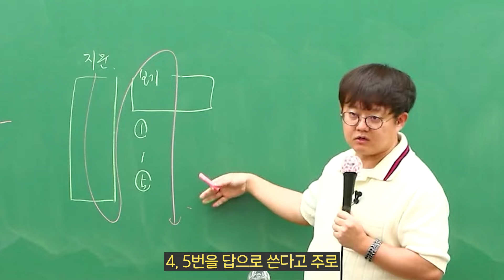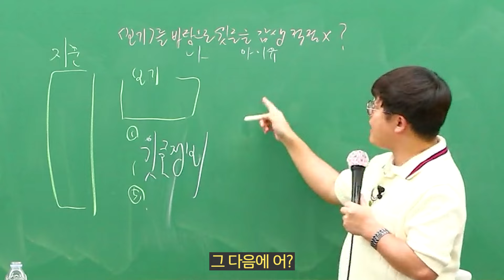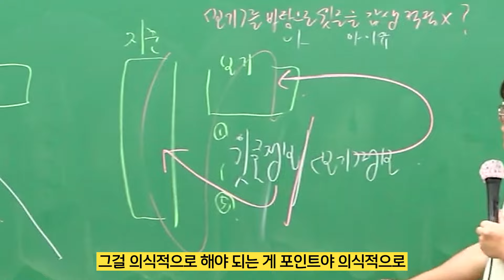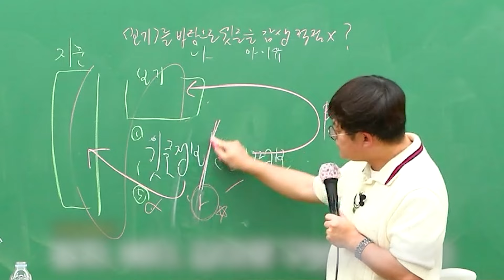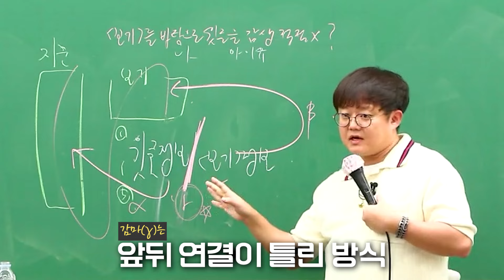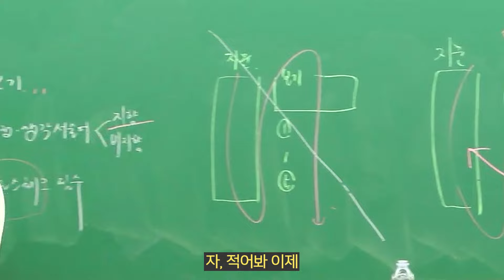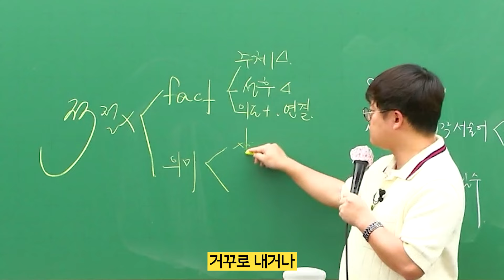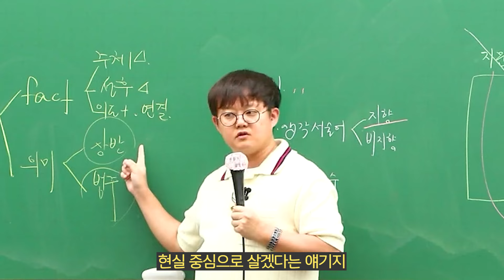[7분 속성 정리] 시간이 없습니다. 빨리 클릭하세요.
해당 강의는 ‘유대종의 미’ 1강입니다~~~ 준비 많이했음.